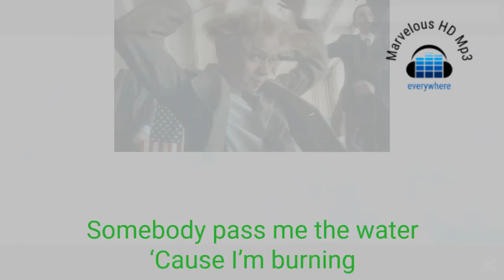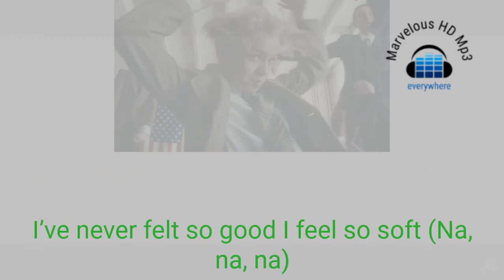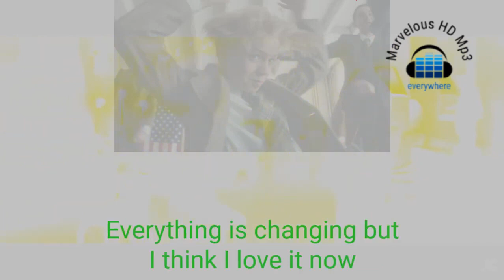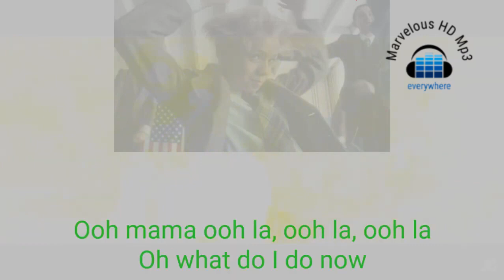Clean Bandit - Mama Lirik | Mama - Clean Bandit lyrics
clean bandit – mama (feat. ellie goulding) (8d audio) 🎧
clean bandit ft.
the wonderful clean bandit bring some live music to the show performing  'mama"  watched on by studio guests keeley hawes and mary berry onthe zoe ball breakfast show.

Oh mama, oh la, oh la, oh la
Don't know what this is
Oh, I do, I do now
I see my body in a different light, I-I-I
As if I woke up in a different life, I-I-I
Feels like I'm walking with my heart on fire
Somebody pass me the water
'Cause I'm burning
'Cause a little bit sooner turned into a lot
There's no way I'd be turning the feeling off
Guess I'm everything that I thought that I was not
Tell me, tell me, I-I-I
What do I do now, do now, do now?
Do with all of this?
All of these new emotions
I let them out in the open
Oh, what do I do now?
I've never felt so good, I feel so soft, na-na-na
And now I know it's heaven on my spots, na-na-na
I didn't know that I could have these thoughts, yeah-yeah
'Cause I'm burning
(Take a lot)
Everything I thought I knew about me's upside down
Everything is changing but I think I love it now, I-I-I